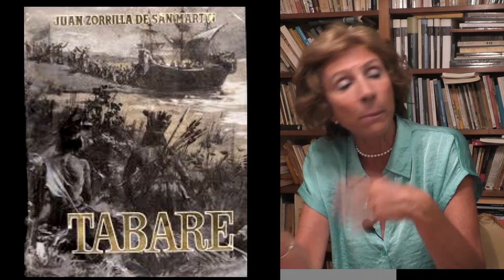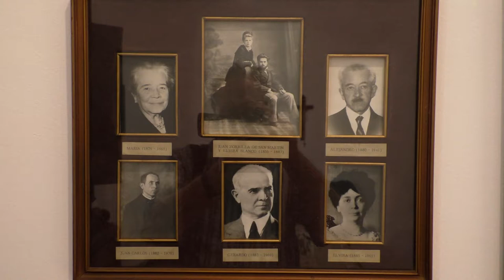QUE APORTA "TABARE" HOY. Reflexiones de la critica literaria Alicia Torres, columnista de BRECHA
A 130 años de la publicación del poema épico de J. Zorrilla de San Martin, De fogón en fogón mantuvo una larga conversación con la investigadora Alica Torres.